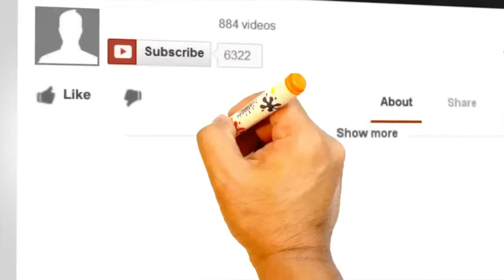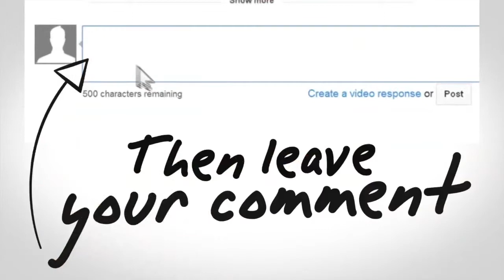vlog 7 Shoulder, biceps and abs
In this video, i have shown my shoulder, traps and biceps workout. The workout includes some advanced techniques such as isometrics.

The workout
Behind the back military press on smith machine: 5-6 sets of 8 reps
lateral row with trapezius muscles contracted superset with band isometrics 10 secs: 3 sets 12 reps